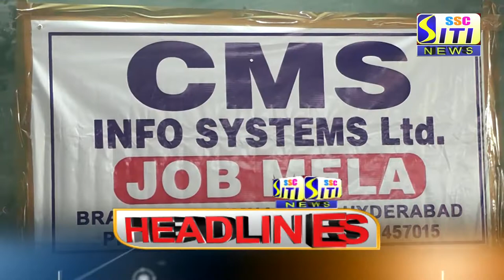SITI CHANNEL HEADLINES PEDDAPALLI 25-09-2021